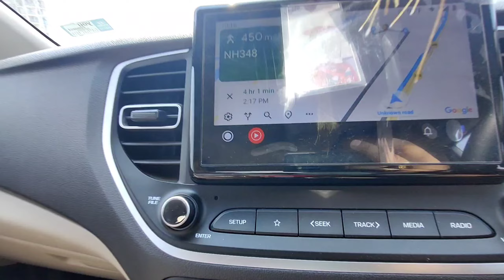A road trip to Mahabaleshwar ❤️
A road trip to Mahabaleshwar from Navi Mumbai.

Summer trip to the mountains❤️

Stayed in Jivanta Hotel